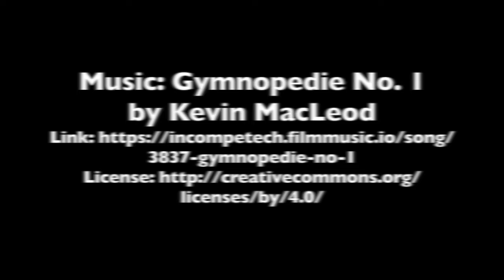Both Ends of the Rainbow: Cato-Meridian Elementary and Middle Schools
The Schweinfurth Art Center is posting online videos of student art that would have been shown in our annual "Both Ends of the Rainbow" exhibition. This video features artwork from students at Cato-Meridian Elementary and Middle Schools.